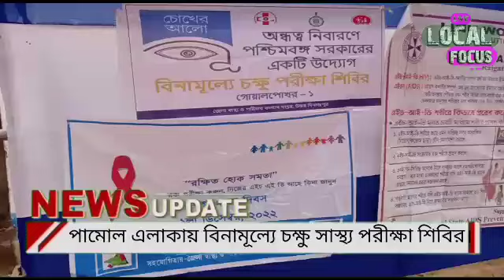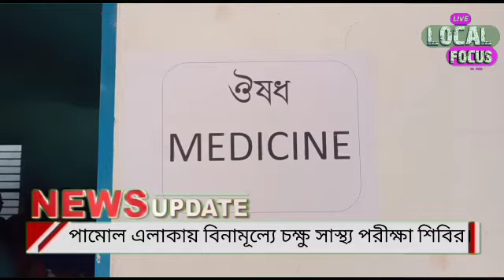Free Health Camp at Pamol School |Goalpokher 1 Block.